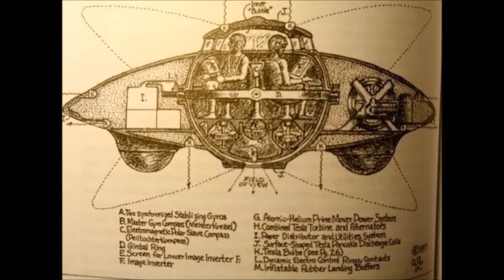Michael Moore: Trump Will Be Our Last Ever President!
Left-wing extremist Michael Moore trusts President Trump could truly be the last ever President of the United States.

In a disturbing meeting with MSNBC, Moore revealed to Chris Hayes "I believe it's conceivable, totally!"